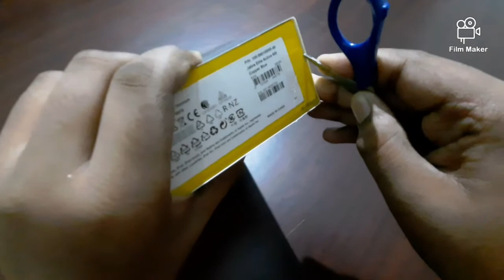Review of Jabra Elite Active 65t in malayalam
Review of Jabra earbuds.

Jabra Elite Active 65t = Rs.4,999